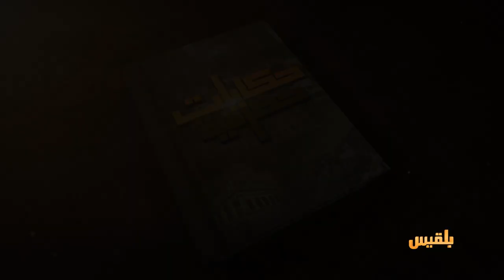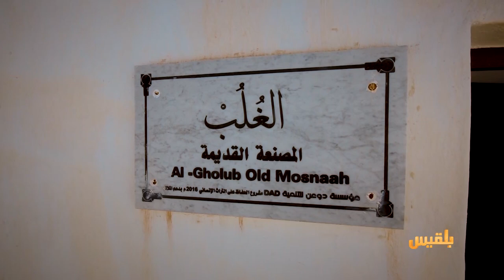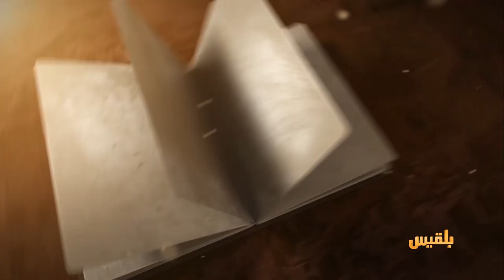حكايات حضرمية | المصنعة.. قلعة الحكم وبيت الرئاسة في حضرموت